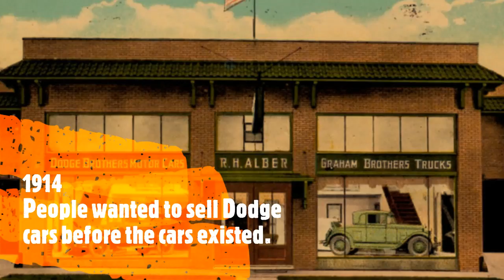Things You Didn't Know About Dodge